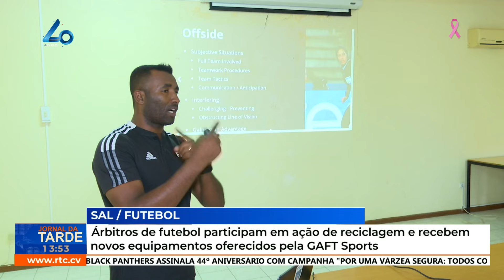Árbitros de futebol participam em ação de reciclagem e recebem novos equipamentos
Árbitros de futebol participam em ação de reciclagem e recebem novos equipamentos oferecidos pela GAFT Sports
RTC Online. Aqui, você está em Cabo Verde!